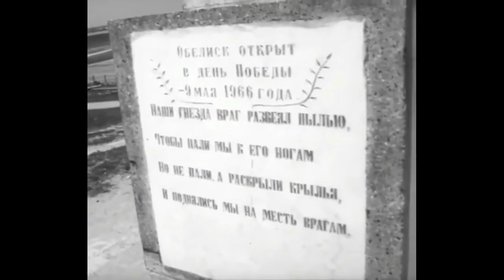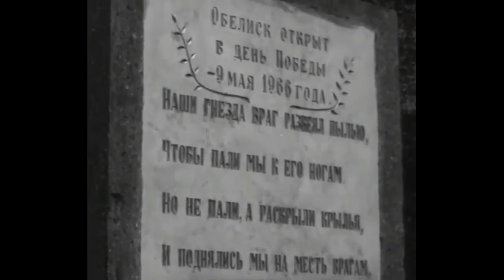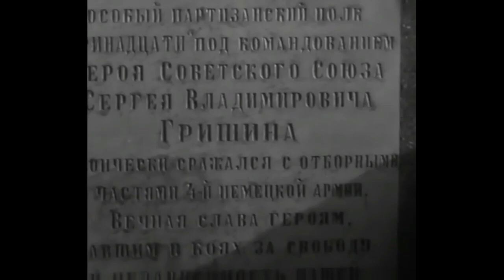БДХ п/у В. Попова (музыка Юрий Чичков, слова Константин Ибряев) — Солдатские звезды